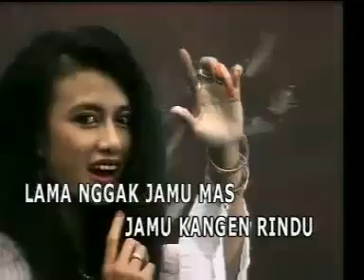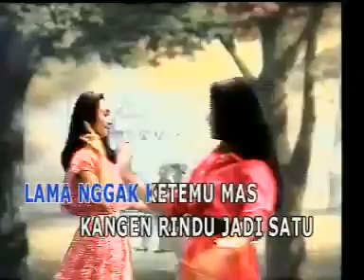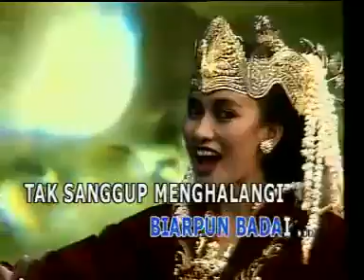Jamu Kangen & Rindu (KITTY ANDRY) Karya Aryo Group